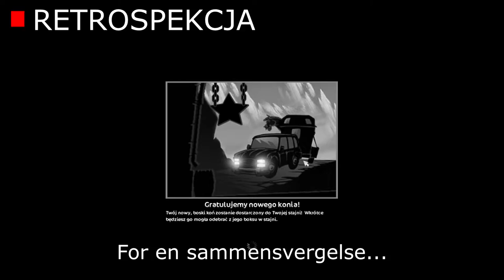💙Icedales fødselsdag - flere hemmeligheter!💙 [PL/NO undertekster]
Ten sam filmik, ale dodałam norweskie napisy.